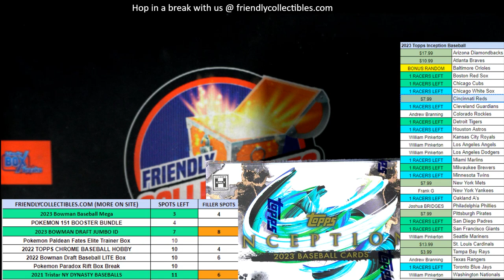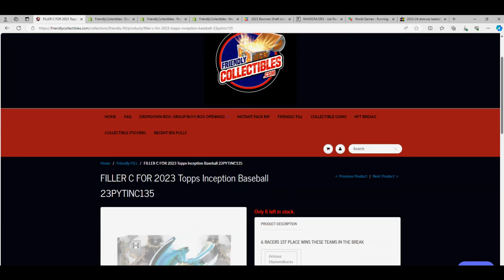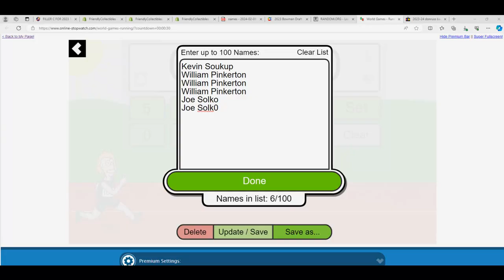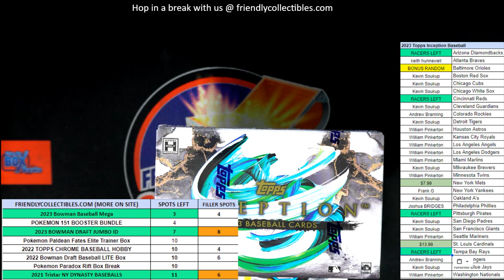2023 Topps Inception Baseball FILLER RACES 23PYTINC135